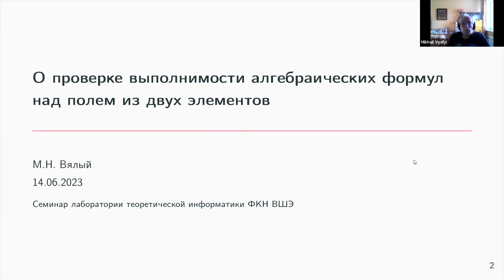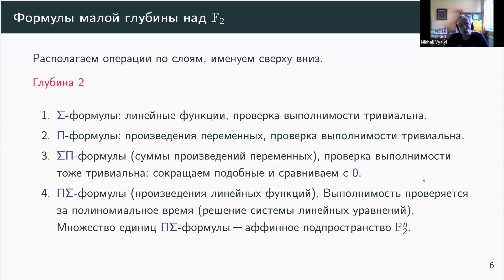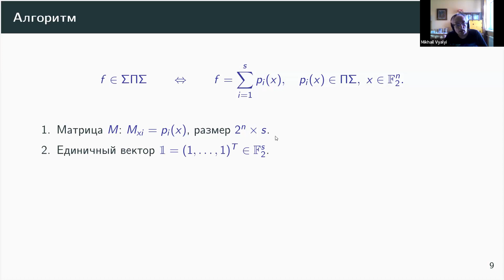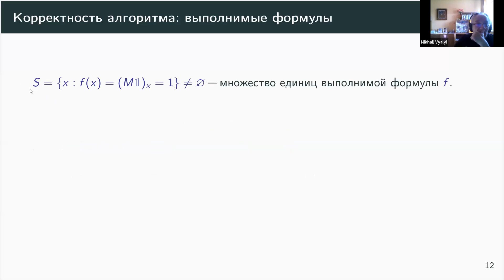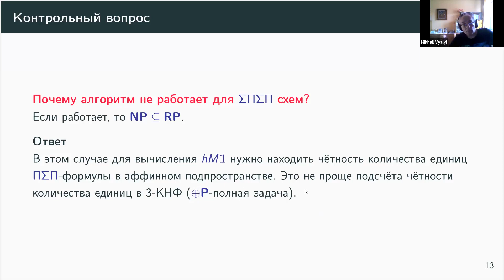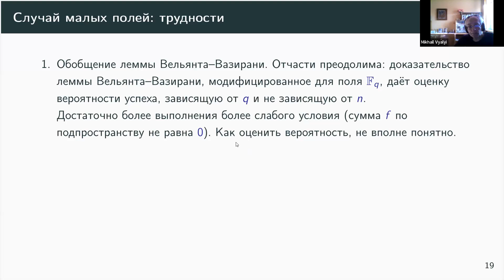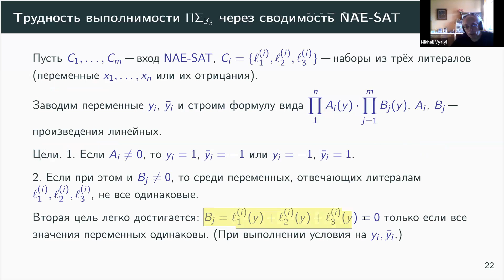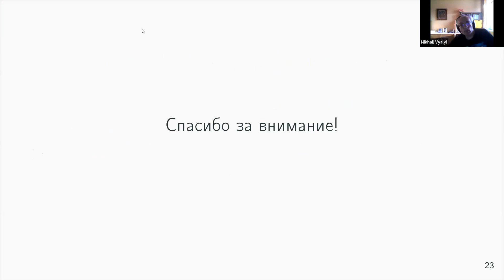М.Н. Вялый 14.06.23 "О проверке выполнимости алгебраических формул над полем из двух элементов"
Михаил Николаевич Вялый выступил 14 июня 2023 с докладом на семинаре лаборатории ТИ "О проверке выполнимости алгебраических формул над полем из двух элементов".
Было рассказано о  вероятностном полиномиальном алгоритме проверки выполнимости алгебраических формул глубины 3 над полем из двух элементов, верхней операцией в которых является сложение. Алгоритм с теми же характеристиками существует для  проверки равенства нулю многочлена (задача PIT), задаваемого формулами указанного вида. Однако эти задачи и алгоритмы их решения существенно отличаются. Вероятностный алгоритм для PIT основан на лемме Шварца-Зиппеля, а алгоритм проверки выполнимости основан на лемме Вельянта- Вазирани.